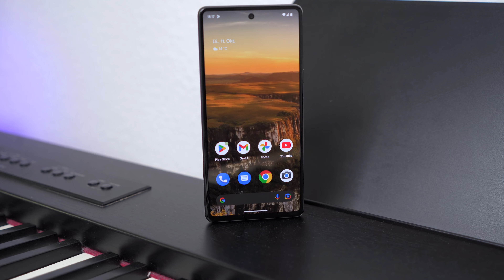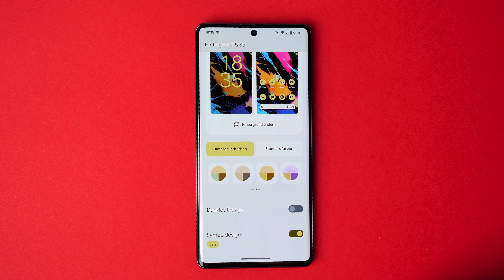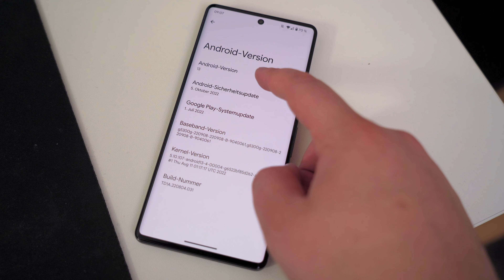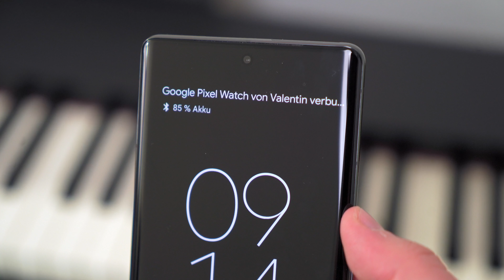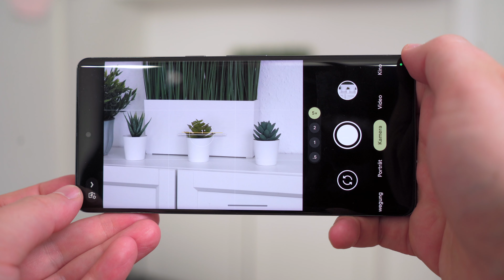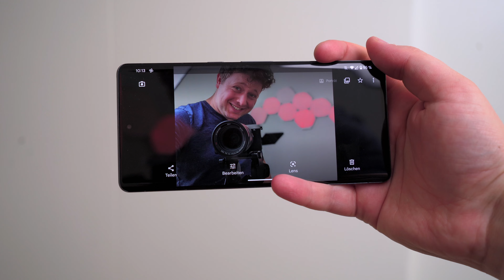Checkbox | Google Pixel 7 und 7 Pro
Neuester Chip, kabelloses Schnellladen und ausdauernde Akkus: Das ist das Goolge Pixel 7 und das Pixel 7 Pro. Unser Technik-Experte Valentin Möller testet die neuen Smartphones für Dich.